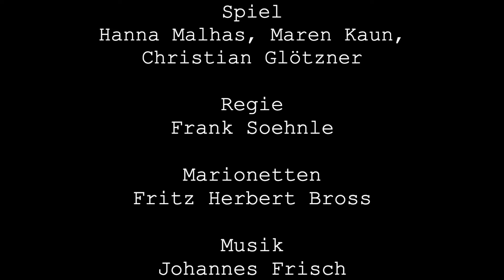7 auf 1 Streich - Von der Tapferkeit der Welt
Eine Collage aus live Musik, Marionettenspiel und Erzählung nach dem Kinder- und Hausmärchen "Von einem tapfren Schneider" der Gebrüder Grimm. Eine neue retro-creation mit restaurierten Marionetten von Fritz Herbert Bross von 1969 in neuen Gewändern von Evelyne Meersschaut. Ein tapferer Abend für jung und alt samt Einhorn, Riesen und einer wilden Sau!
Spiel: Hanna Malhas, Maren Kaun und Christian Glötzner
Regie: Frank Soehnle
Figuren: Fritz Herbert Bross
Kostüme: Evelyne Meersschaut
Choreografie: Karin Ould Chih
Riesen: Leonard Wanner
Sau: Till de Kock
Fagott: Tine Beutel
Musikalische Einrichtung: Johannes Frisch